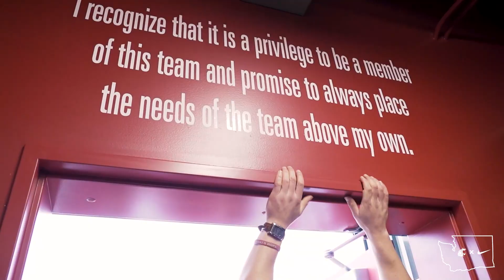WSU BSB: Cougar Baseball Project: BTO Locker Room